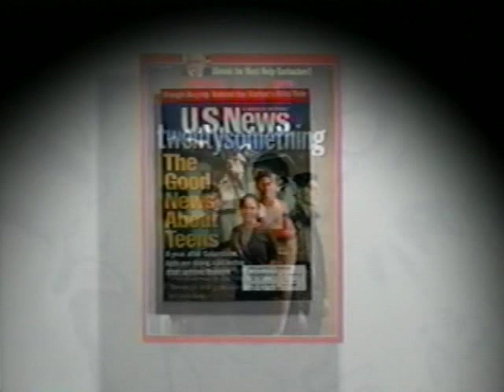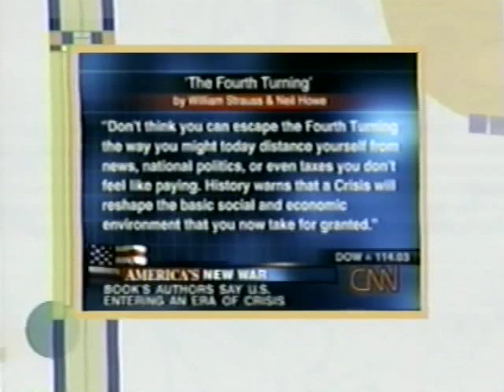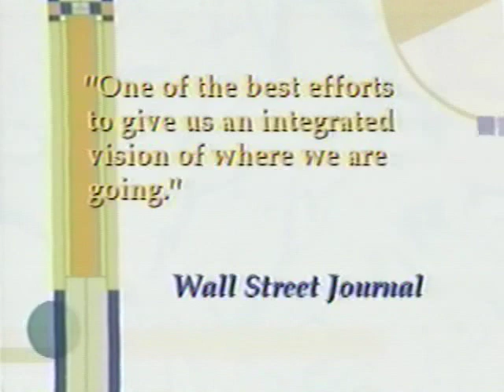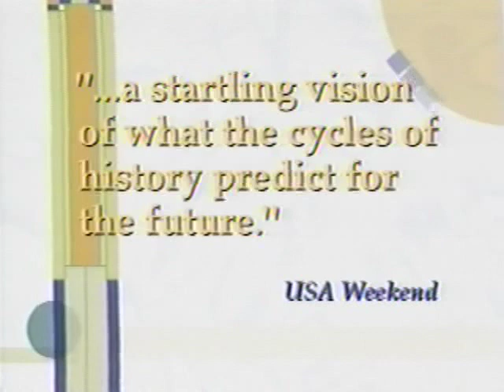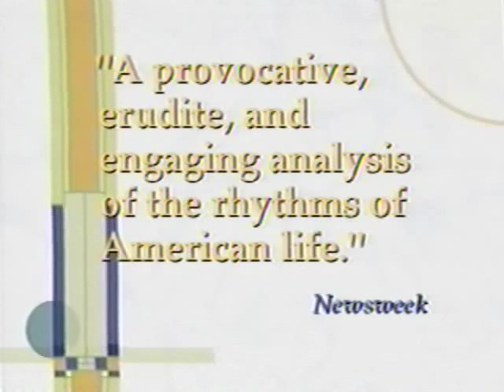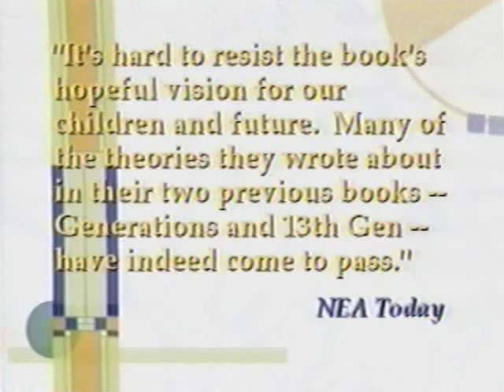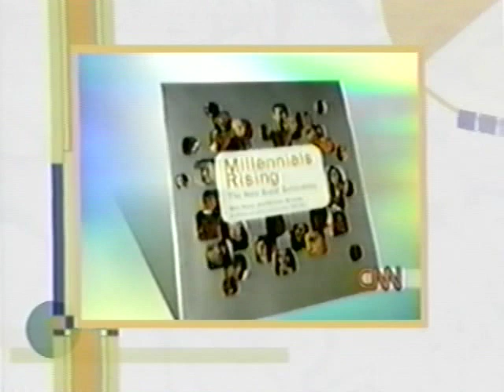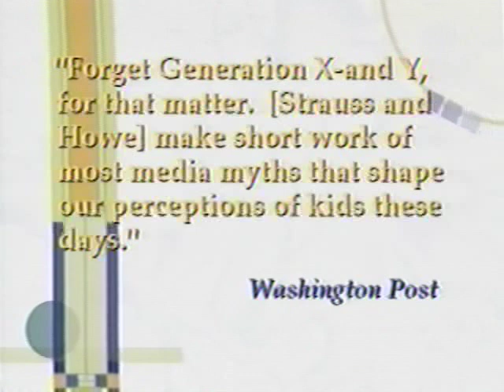Neil Howe on Overview of LifeCourse Associates | 2002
Brief Overview of Neil Howe, Cofounder of LifeCourse Associates